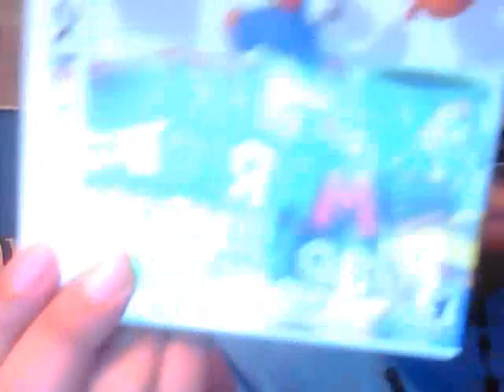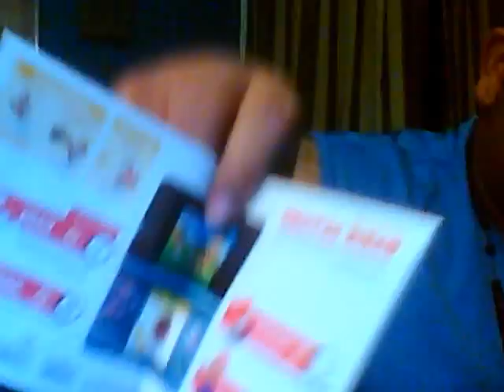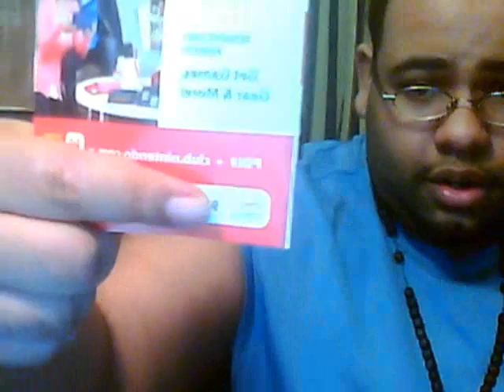Mario Land 3D 3DS Unboxing & Overview.